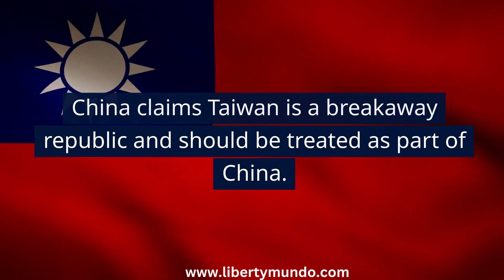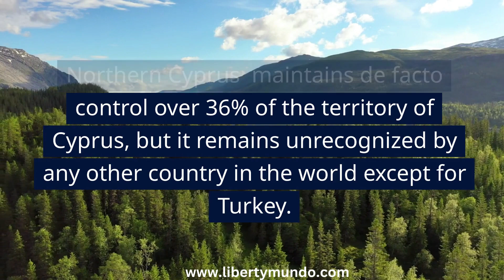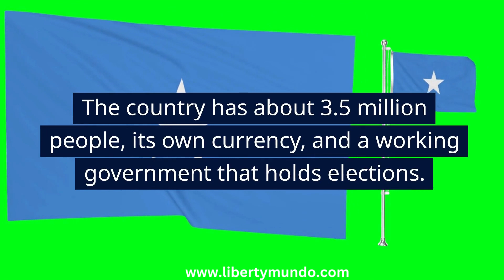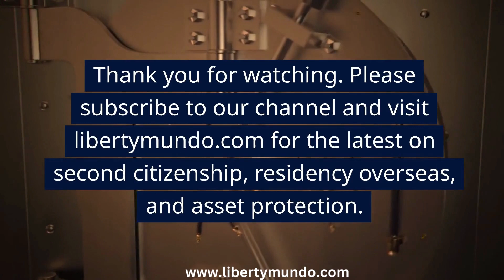7 Secret Countries that Don't Officially Exist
These 7 countries are not members of the UN, the WHO, or any international bodies. They have no extradition treaties and are international outcasts.

In certain scenarios, it could be advantageous to live in a country that doesn't officially exist. You could avoid extradition or keep your finances more private. Whatever the reason, it's useful to know about those and other countries that aren't internationally recognized.

For more unique international loopholes and easy second citizenships, consider buying Second Passport Blueprint. Click on the link for more details: